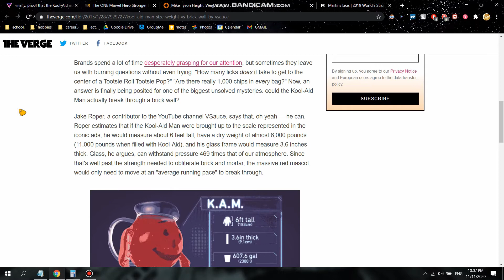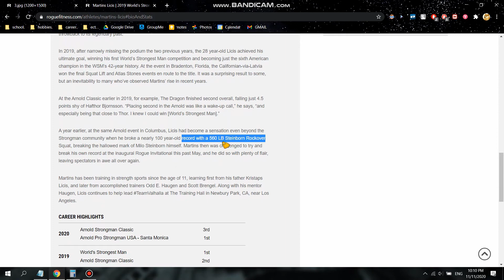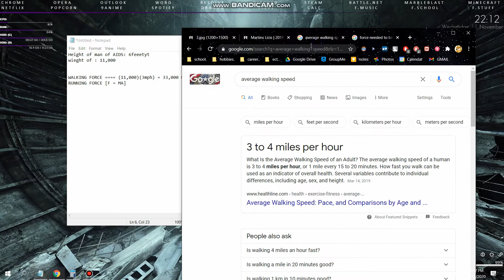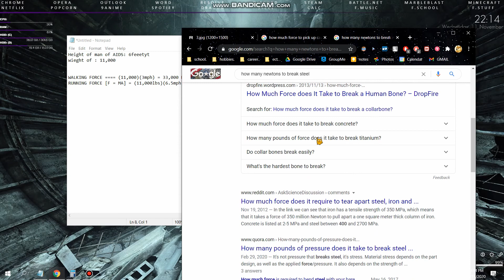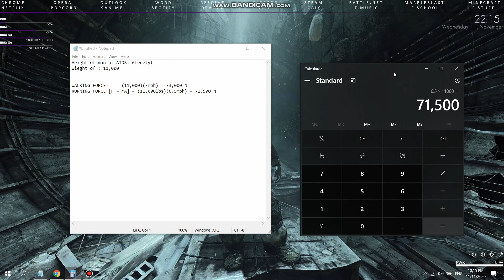How Powerful Is The Kool Aid Man? (Calculated)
Hi, I make stupid videos involving math on the internet.